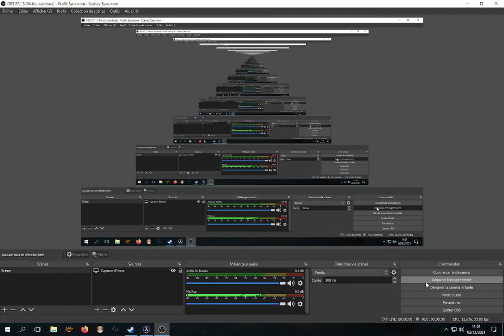RESURGENCE-5A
Maps from the Resurgence serie for Svencoop 5, customs textures, sounds, models...
modifications unauthorized  on this work
  YOU MAY :
       NOT Redistribute this Mod on other sites
       NOT Modify this Mod and distribute the modified Mod on GameBanana
        NOT Modify this Mod and distribute the modified Mod on another site
        NOT Use parts of this Mod in another Mod and distribute the Mod on GameBanana
        NOT Use parts of this Mod in another Mod and distribute the Mod on another site
       NOT Use this Mod or components of this Mod commercially